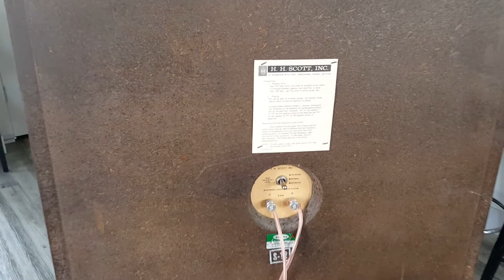H. H. Scott S-12 Speakers